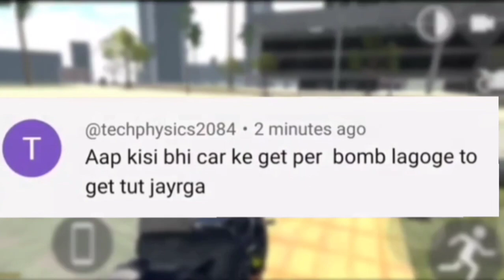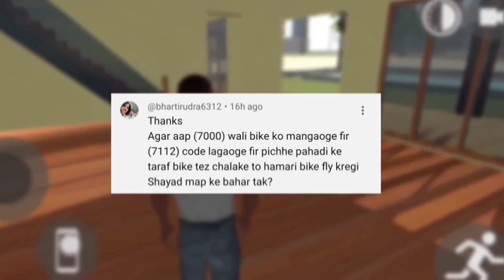Supra Car ka Cheat Code Kya Hai ? | Indian Bike Driving 3D Supra Car Cheat Code I Captain Jack Gamer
♥️♥️    SUPPORT ME    🙏🙏